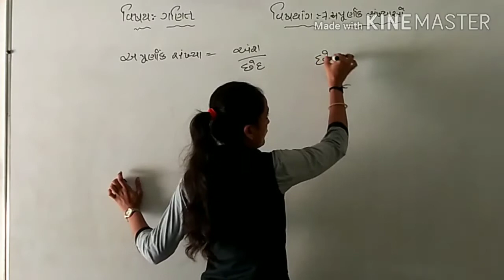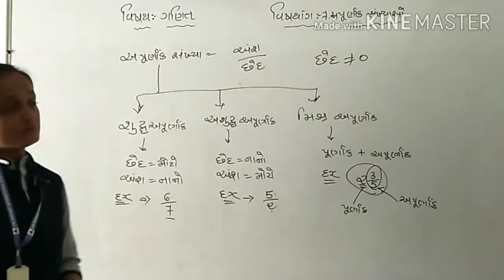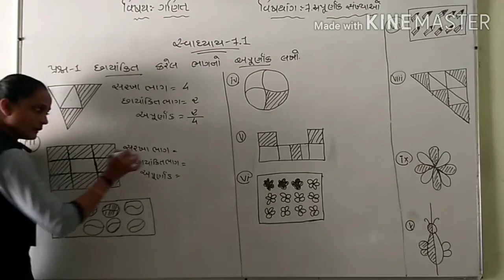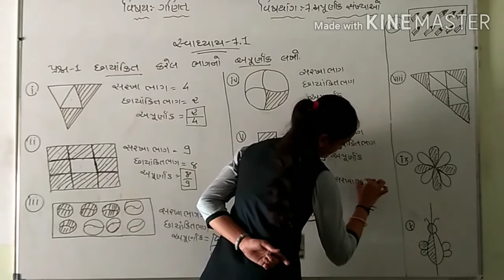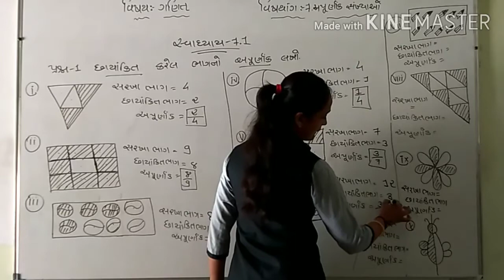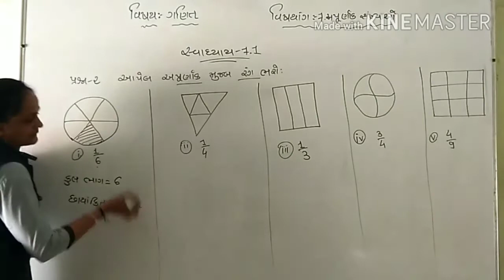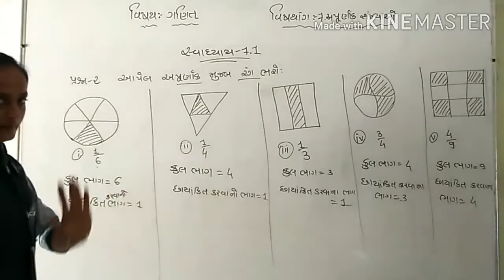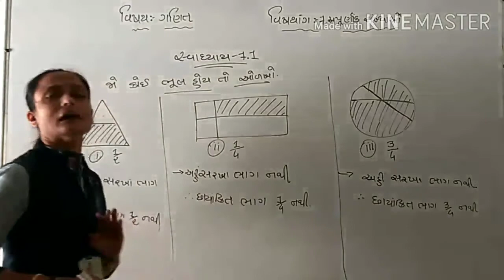std 6 Maths પ્રકરણ 7 અપૂણાઁક સંખ્યાઓ lec 01 Kinjal Gothi